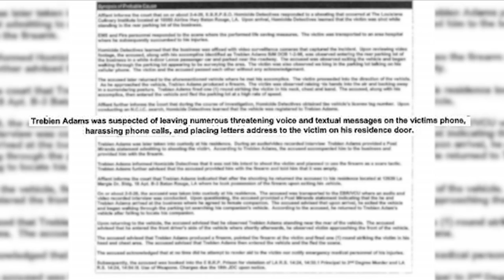Two suspects in custody in connection with Louisiana Culinary Institute parking lot shooting